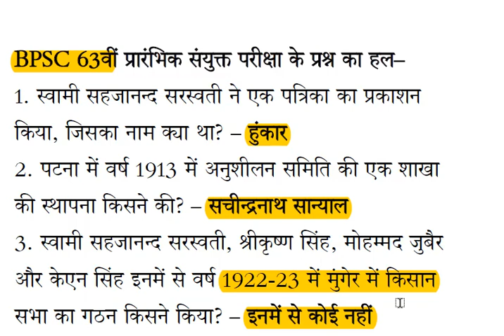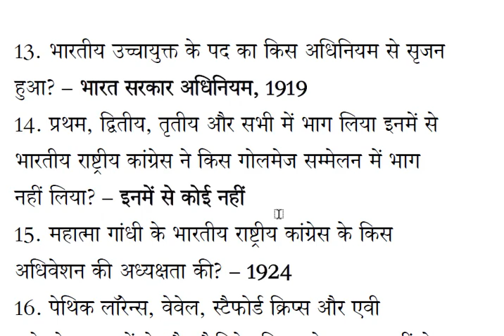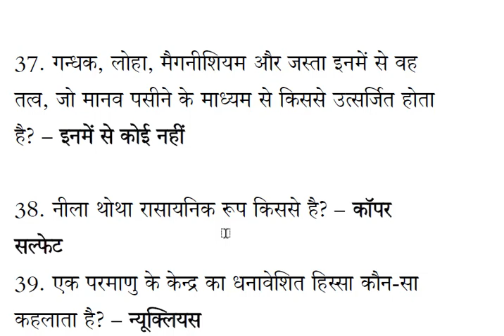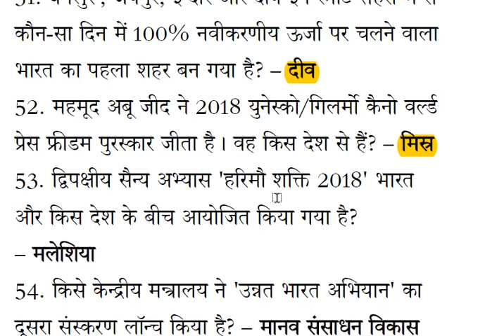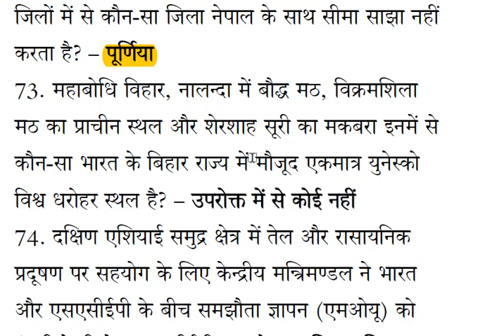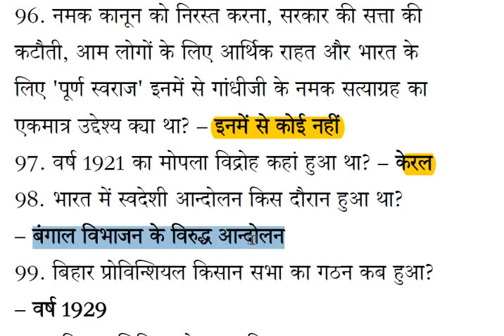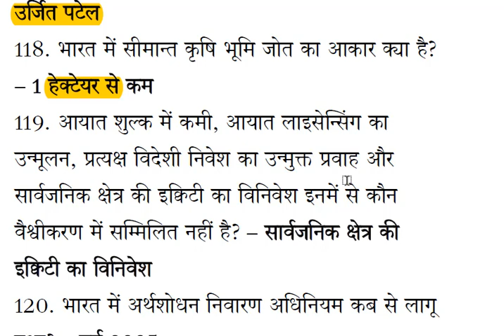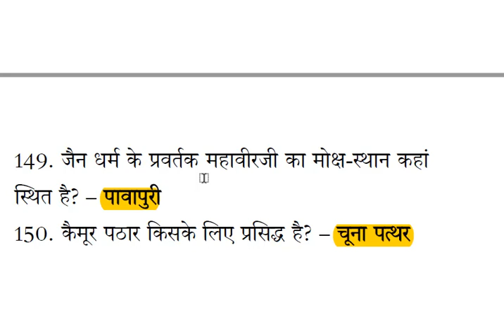BPSC 63rd Prelims Questions with Complete Solutions, BPSC PT SOLUTION 2018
BPSC 63rd Prelims Questions with Complete Solutions ---1ST JULY 2018. We discuss BPSC 63rd Prelims Questions Questions Paper and solved doubtful questions in this video.  question analysis.
BPSC 63rd Prelims Questions with Complete Solutions/
63rd Bpsc Previous years question paper
64th bpsc#General Studies For Civil Services